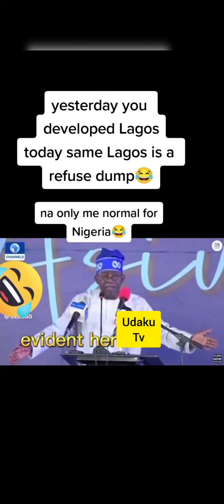NEW NIGERIAN PRESIDENT 2023//SLEEPING PICTURES BOLO TINUBU//BOLO TINUBU'S VIDEOS 2023//NIGERIA ELECT